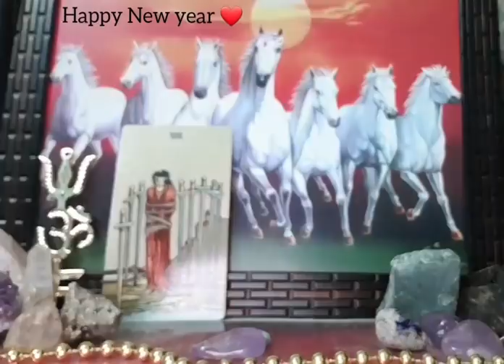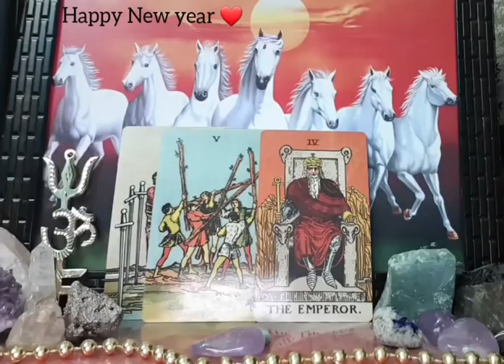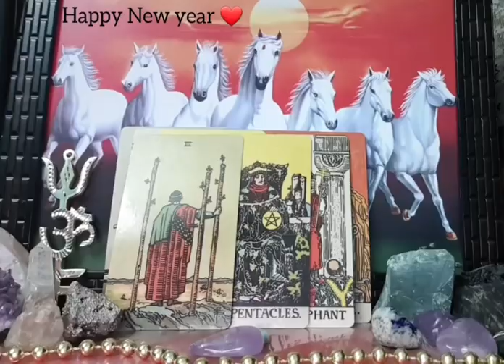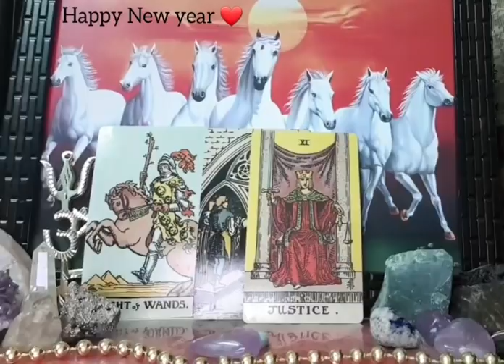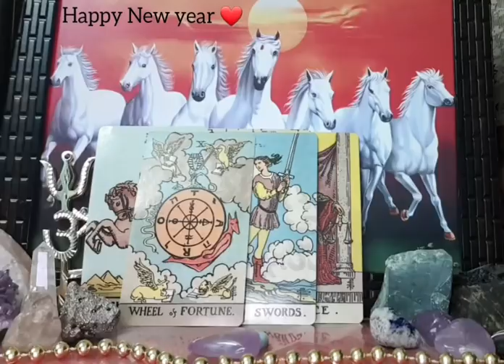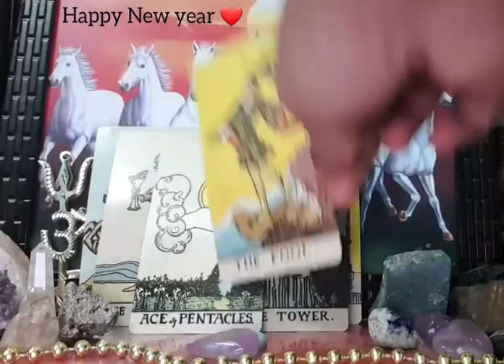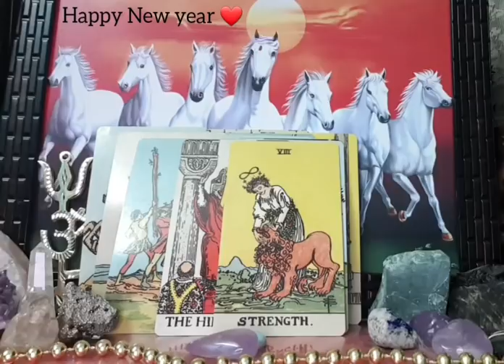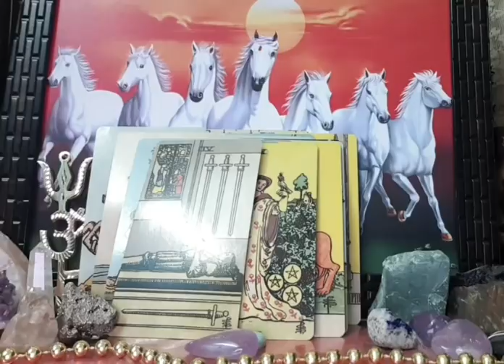Libra ~ THEY WILL OPEN UP.. STRONG SOULMATE CONNECTION. 1-7 JANUARY 2020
You can message me directly on Snapchat @ goldenpups9